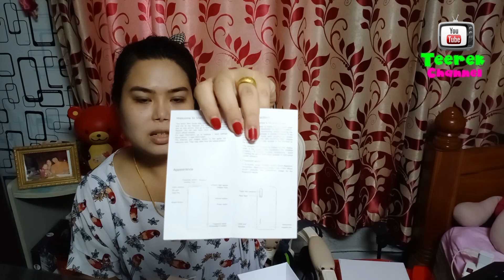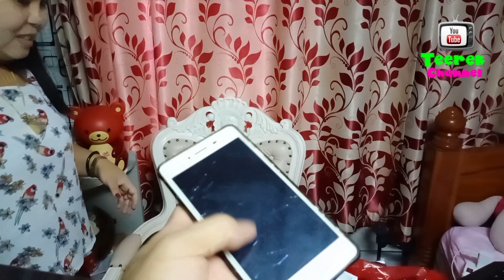Review รีวิว ViVo S1 | ถอยมาใหม่เพื่อถ่ายทำคลิป สวยใสถูกใจแม่ขวัญ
สมาร์ทโฟน กล้องสวยชัด ลูกเล่นโดนใจ Review รีวิว ViVoS1 | ถอยมาใหม่เพื่อถ่ายทำคลิป สวยใสถูกใจแม่ขวัญ
สเปค ViVo S1
6.38นิ้ว
2340 x 1080 พิกเซล
16 MP
กล้องหน้า 32MP
MediaTek Helio P65 Octa Core
ความเร็ว 2.0 GHz
Funtouch OS
Funtouch OS 9 based on Android 9.0 (Pie)
หน่วยความจำ
4,500 mAh
Li-ion